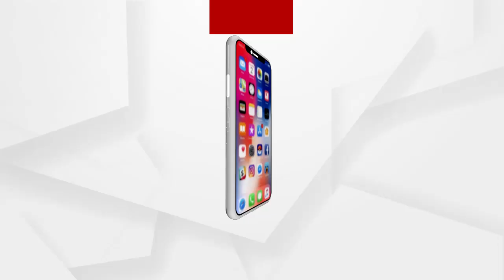ଲୋକଙ୍କ ଅସଲ ସିପାହୀ, 30ବର୍ଷ ଧରି କରୁଛନ୍ତି ଶ୍ରମଦାନ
ଦେହରେ ସେନା ପୋଷାକ,ହାତରେ ଲାଠି..ବେକରେ ଫିତାବନ୍ଧା ହ୍ବିସିଲ ସହିତ ସଡକ ଉପରେ ନିୟନ୍ତ୍ରଣରେ ଅଛନ୍ତି 65 ବର୍ଷ ବୟସ୍କ ପ୍ରହ୍ଲାଦ ଖଟେଇ... ଭୁବନେଶ୍ବର ଉପକଣ୍ଠ ବାଳକାଟି ବଜାରର ବିଭିନ୍ନ ଛକରେ 30ବର୍ଷ ଧରି ବିନା ଦରମାରେ ସିପାହୀ ସାଜି ଏଭଳି ସେବା ଯୋଗାଇ ଆସୁଛନ୍ତି ପ୍ରହ୍ଲାଦ...